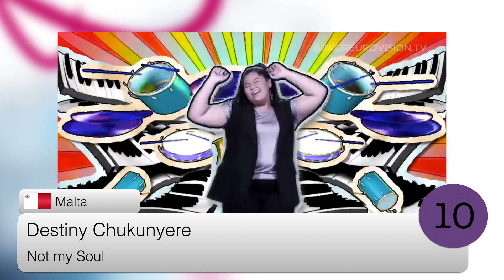(Top 16) 2015 Junior Eurovision Song Contest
My personal top of the 2015 Junior Eurovision Song Contest